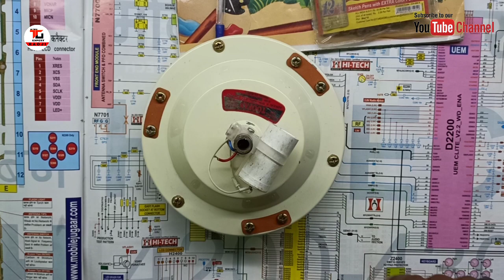सब कुछ सही है। फिर भी सीलिंग फैन धीरे-धीरे चलता है। क्या कारण हो सकता है। जानें वीडियो देखकर।